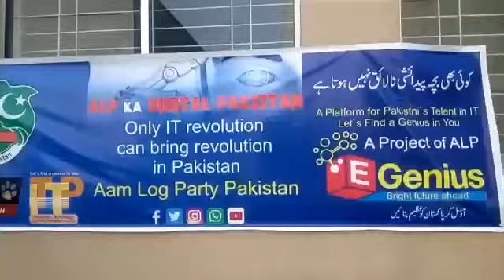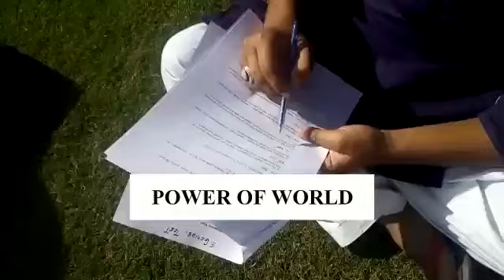e Genius.iT revolution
Highights of e genius Event gujranwala ..Aam log party